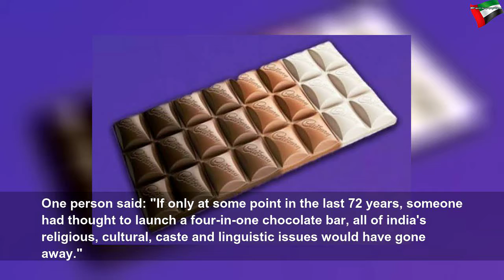Cadbury mocked for 'solving racism' with launch of new chocolate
Cadbury mocked for 'solving racism' with launch of new chocolate | Beautiful System